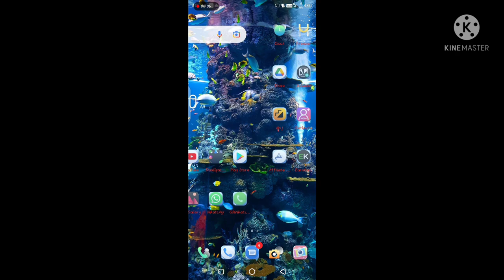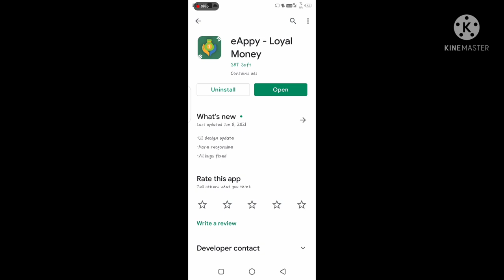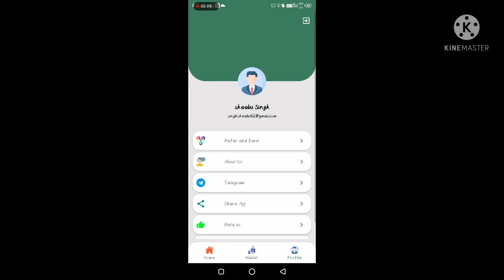EAPPY app _loyal money appp install and earn more cash youtube #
EAPPY app is money making app you can make money on it by filling captcha lucky draw and other many things and play games and refer and earn money daily

l/UC6BAQg1j90kfxTE2E4v8ryA

Follow in Instagram - akshat_singh0000